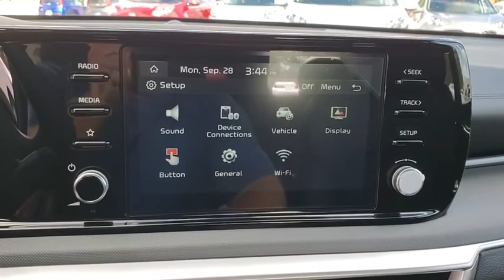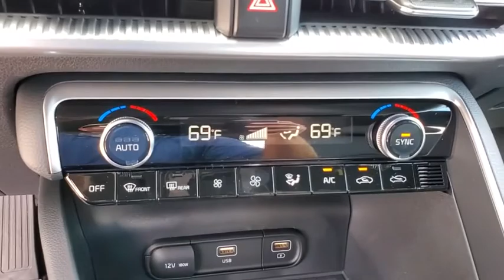2021 Kia K5 St. Petersburg, Tampa, Clearwater, Palm Harbor, Largo, FL MG026853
Ebony Black New 2021 Kia K5 available in St. Petersburg, Florida at Crown Kia. Servicing the Tampa, Clearwater, Palm Harbor, Largo, FL area.

5500 34th St. N.

Recent Arrival! Priced below KBB Fair Purchase Price! This vehicle comes well equipped with {Standout Features} 4-Wheel Disc Brakes 6 Speakers ABS brakes Air Conditioning AM/FM radio Apple CarPlay & Android Auto Auto High-beam Headlights Automatic temperature control Brake assist Bumpers: body-color Carpeted Floor Mats Cloth/Leatherette Seat Trim Delay-off headlights Driver door bin Driver vanity mirror Dual front impact airbags Dual front side impact airbags Electronic Stability Control Four wheel independent suspension Front anti-roll bar Front Bucket Seats Front Center Armrest Front dual zone A/C Front fog lights Front reading lights Fully automatic headlights Heated door mirrors Illuminated entry Knee airbag Low tire pressure warning Occupant sensing airbag Outside temperature display Overhead airbag Overhead console Panic alarm Passenger door bin Passenger vanity mirror Power door mirrors Power driver seat Power steering Power windows Radio data system Radio: AM/FM/MP3 Audio System Rear anti-roll bar Rear seat center armrest Rear side impact airbag Rear window defroster Remote keyless entry Security system Speed control Speed-sensing steering Split folding rear seat Spoiler Sport steering wheel Steering wheel mounted audio controls Tachometer Telescoping steering wheel Tilt steering wheel Traction control Trip computer Turn signal indicator mirrors Variably intermittent wipers Wheel Locks and Wheels: 7.5J x 18 Graphite Machined Finish Alloy. Black 2021 Kia K5 GT-Line 1.6L I4 DGI 8-Speed Automatic 27/37 City/Highway MPG Price includes: $400 - Military Program. Exp. 09/30/2020 Must Finance with KMF. For qualified buyers. See dealer for details. Expires 9/30/20
Wheels: 7.5J x 18 Graphite Machined Finish Alloy|Cloth/Leatherette Seat Trim|Radio: AM/FM/MP3 Audio System|Carpeted Floor Mats|Wheel Locks|4-Wheel Disc Brakes|6 Speakers|Air Conditioning|Electronic Stability Control|Front Bucket Seats|Front Center Armrest|Spoiler|Tachometer|ABS brakes|AM/FM radio|Automatic temperature control|Brake assist|Bumpers: body-color|Delay-off headlights|Driver door bin|Driver vanity mirror|Dual front impact airbags|Dual front side impact airbags|Four wheel independent suspension|Front anti-roll bar|Front dual zone A/C|Front fog lights|Front reading lights|Fully automatic headlights|Heated door mirrors|Illuminated entry|Knee airbag|Low tire pressure warning|Occupant sensing airbag|Outside temperature display|Overhead airbag|Overhead console|Panic alarm|Passenger door bin|Passenger vanity mirror|Power door mirrors|Power driver seat|Power steering|Power windows|Radio data system|Rear anti-roll bar|Rear seat center armrest|Rear side impact airbag|Rear window defroster|Remote keyless entry|Security system|Speed control|Speed-sensing steering|Split folding rear seat|Sport steering wheel|Steering wheel mounted audio controls|Telescoping steering wheel|Tilt steering wheel|Traction control|Trip computer|Turn signal indicator mirrors|Variably intermittent wipers|Front beverage holders|Auto High-beam Headlights|Apple CarPlay & Android Auto